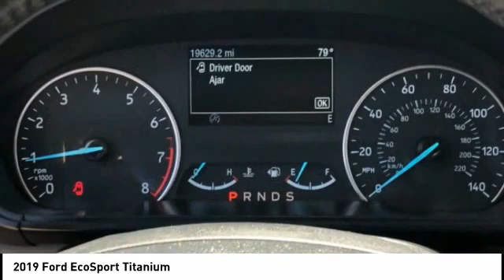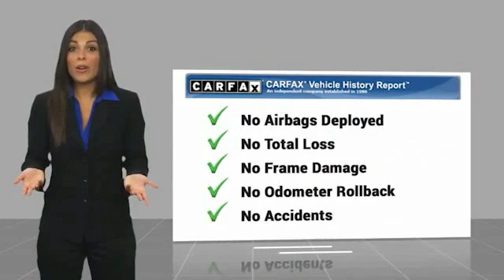2019 Ford EcoSport Melbourne FL 99132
2019 Ford EcoSport Titanium

This 2019 Ford EcoSport Titanium in White Platinum features: FWD Clean CARFAX. CARFAX One-Owner. Recent Arrival! Odometer is 5451 miles below market average! 27/29 City/Highway MPG Visit our virtual showroom 24/7 @